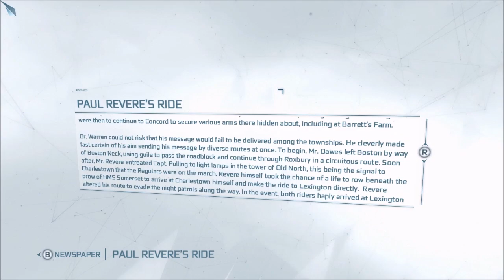Assassin's Creed 3 part 27 - Battle at Lexington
Part 27 of my Assassin's Creed 3 playthrough.

After warning Adams about the Danger Connor takes part in the defence of Lexington.